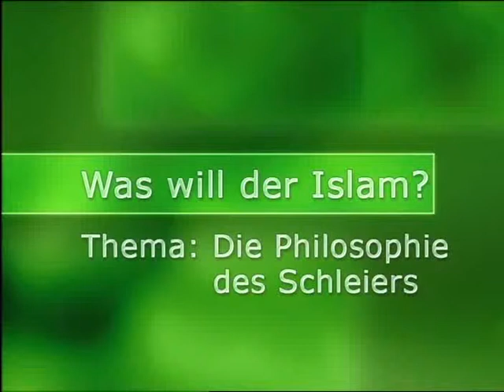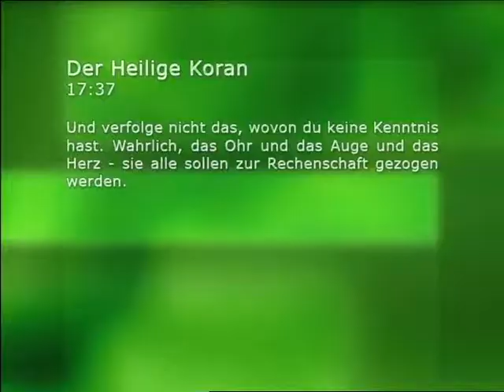Was will der Islam? - Schleier (1/6)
Sendung von 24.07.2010 - Imam Hadayatullah Hübsch, Islamwissenschaftler und Buchautor beantwortet Fragen, von Moderator Abdus Salam Burghardt, zum Thema; Die Philosophie der Schleiers.